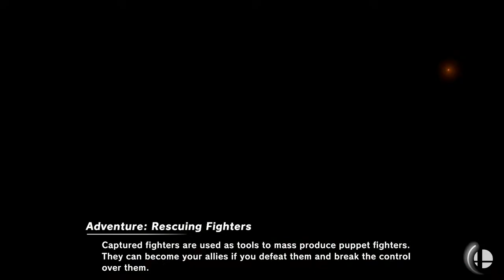Super Smash Bros. Ultimate - Don't Check initials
10 Stock CPU battle
Stage: Spiral Mountain
Fighters: Hero (Gohan Alt), Enderman, Ness (Bee alt), Terry (Green), Alex (Tanned), Inkling (Pink)

Requested by Chuck the Quail